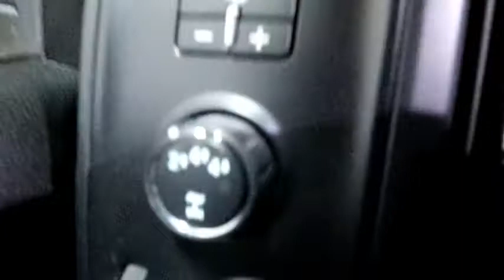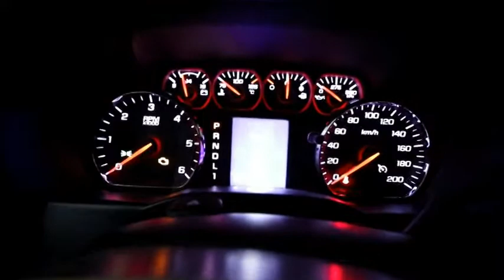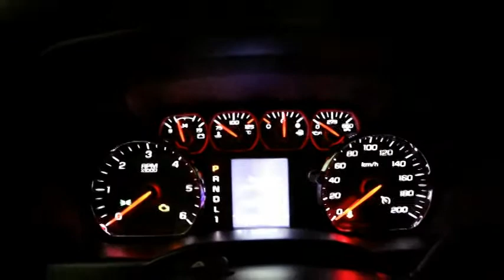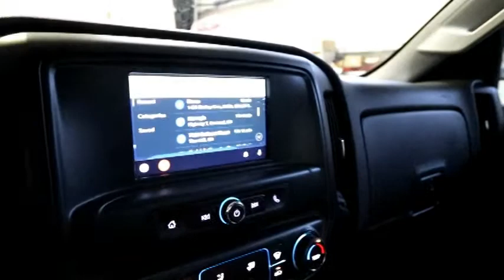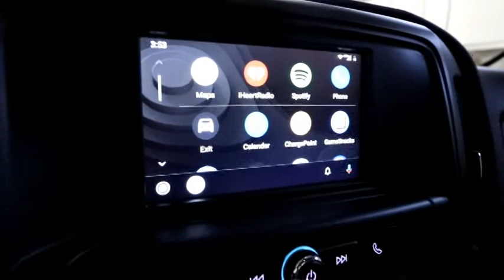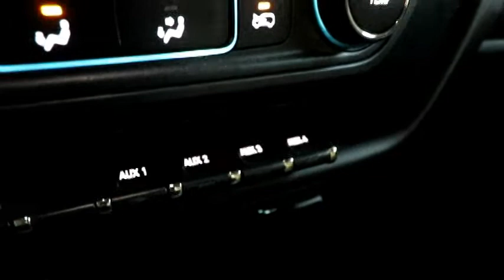Do you need to Tow? - 2019 GMC Sierra 2500HD truck Review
Review follows short channel update.
The 2019 GMC Sierra 2500HD 4X4 Double Cab reg box.  This truck is equipped with the Z85 suspension package, Plow prep with 240 amp alternator, front skid pkg, heavy duty springs, 6" chrome running boards, roof lights, aux switches, electronic transfer case, 18" All Terrain tires, spray on box liner, 6 spd HD transmission with grade brake and tow/haul mode